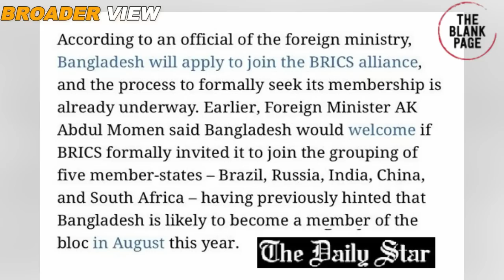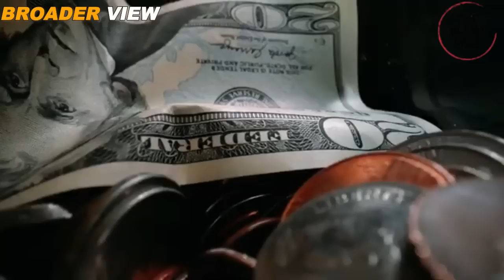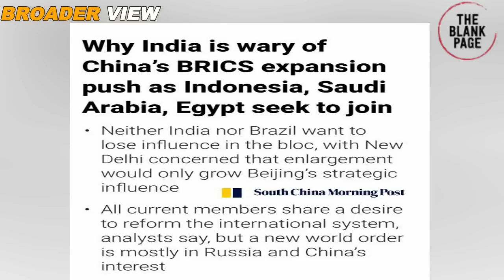INCLUSION OF BANGLADESH AND MIDDLE EASTERN COUNTRIES IN BRICS COULD REDUCE INDIAN INFLUENCE